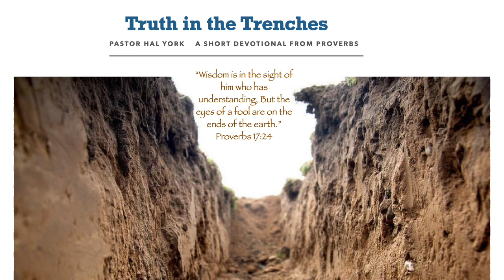July 17, 2024 "Here, There, and Everywhere"